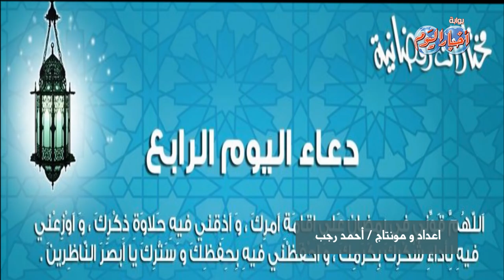دعاء اليوم الرابع من رمضان .. اللهم تقبل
مدير التحرير
محمد جلال